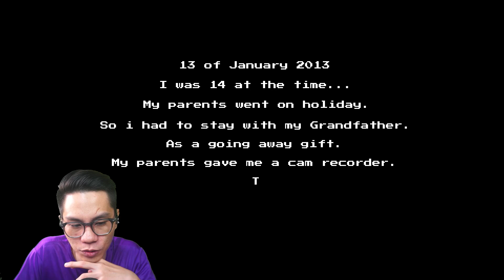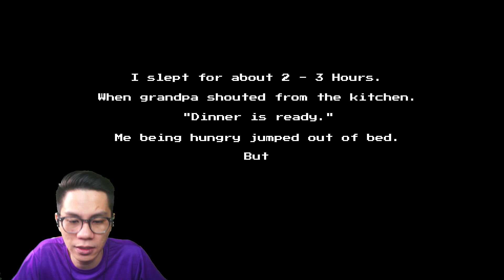AKU TINGGAL DI RUMAH KAKEK TAPI... | Dinner Time [Full Game]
↓ Plot Alur Cerita ↓

Dinner Time adalah game horor psikologis di mana Anda sebagai pemain bermain sebagai "Jhon". Terpaksa tinggal bersama kakekmu. Anda akan segera menemukan rahasia kelamnya tentang cara dia menyajikan makanan ke meja!

Dinner Time - Gameplay - Indonesia - Horror Game
Horror Stories - Anomaly Game - Full Game

↓ Social Media ↓

↓ Spec PC ↓

i9-10900K Processor
SSD 256GB
HDD 4TB
HDD Portable 512GB